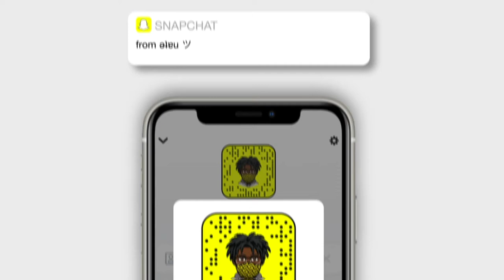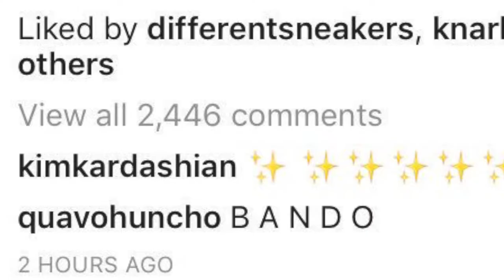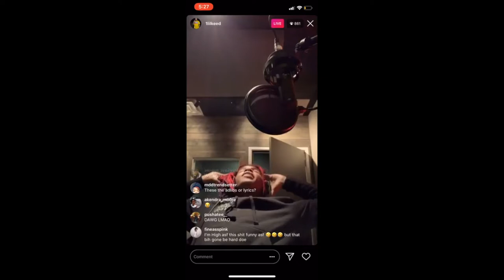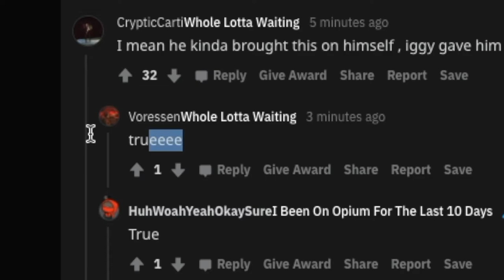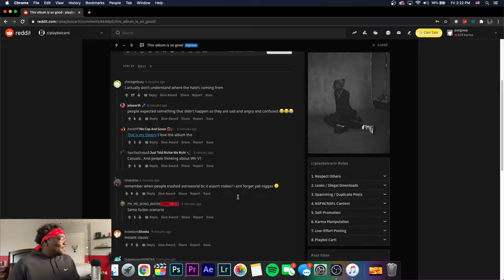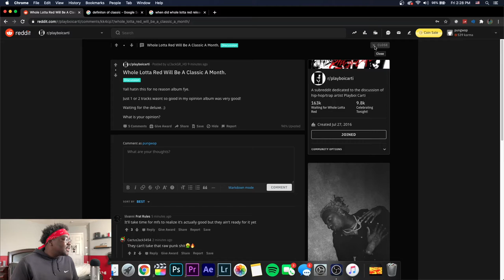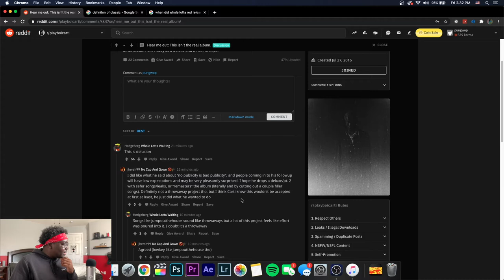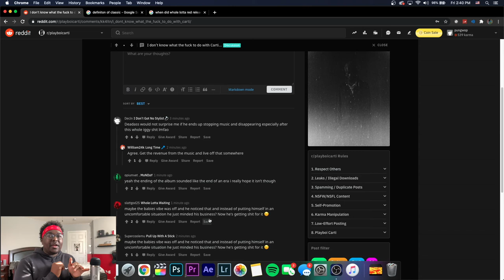i went to the PlayboiCarti reddit after WHOLE LOTTA RED dropped...